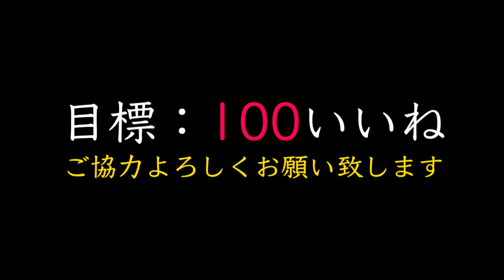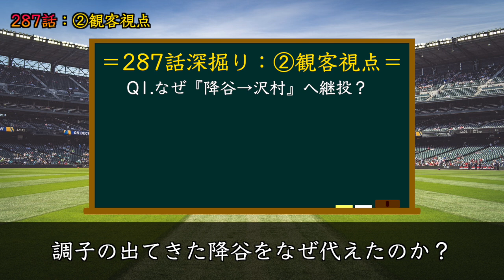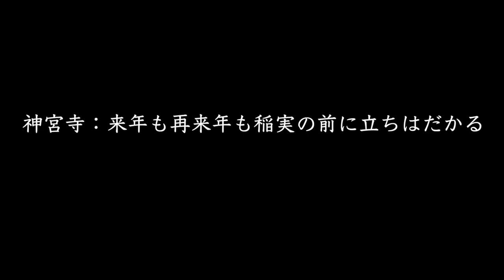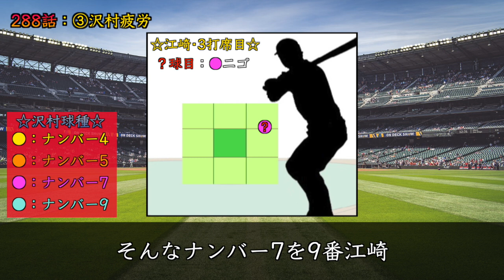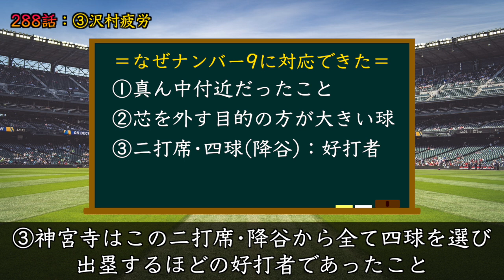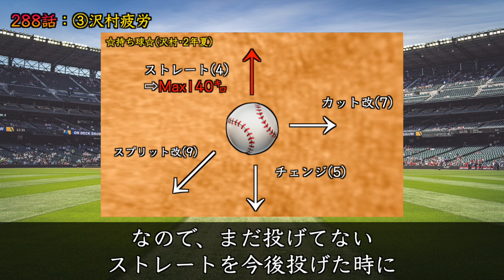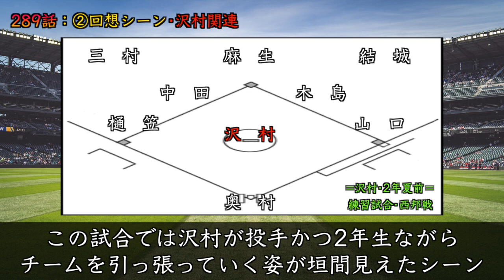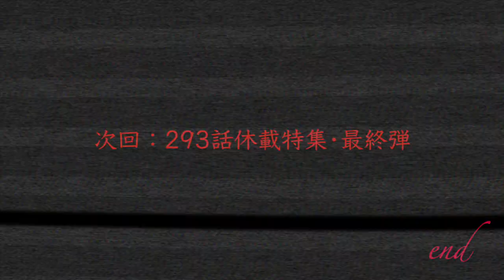【ダイヤのAact2】最新293話休載•深堀『続編!?』ACT3に繋がる伏線があった！？『沢村継投』危うく大荒れになりそうだった…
本日の動画は actⅡ•293話休載特集•第3弾となっております！お楽しみに！

★関連動画★
・【ダイヤのAact2】これが沢村の魔球『ナンバーズ』決勝では一体どんな投球を披露するのか？また今後”あと何種”習得するのか？